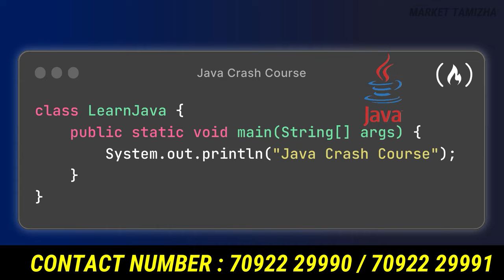வேலைக்கு போகணும்னு நினைகிரவங்க இந்த வீடியோவை பாருங்க | How to get it jobs for freshers in tamil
English பேச தெரியலனாலும் இந்த வீடியோவை பார்த்தால் IT ல் வேலை பார்க்கலாம்

படித்து முடித்து பல வருடம் ஆனாலும் பரவாஇல்லை | இந்த வீடியோவை பார்த்தால் IT வேலை Confirm

Uniq Technologies